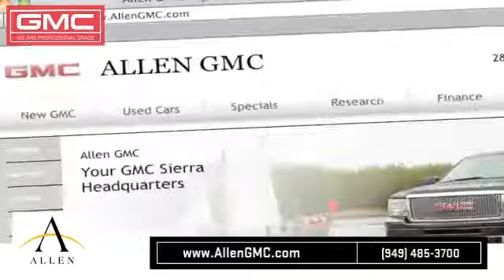GMC Local Auto Repair Irvine, CA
Allen GMC in Laguna Niguel, CA near San Clemente, CA, not only has a great sales department but we have an amazing auto repair shop. Whether you need regular scheduled maintenance or a tire repair, our auto mechanics have got you covered. At Allen GMC we make sure it is done right the first time. Come to your local GMC service station serving Irvine, CA and the Mission Viejo, CA areas.